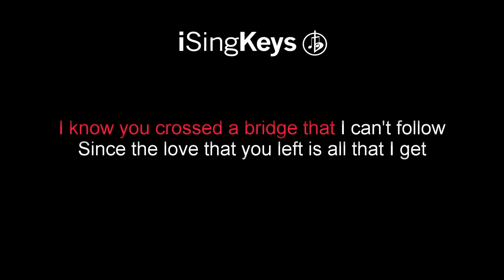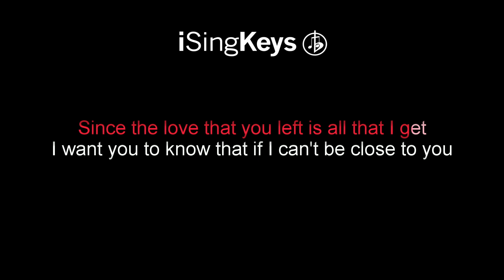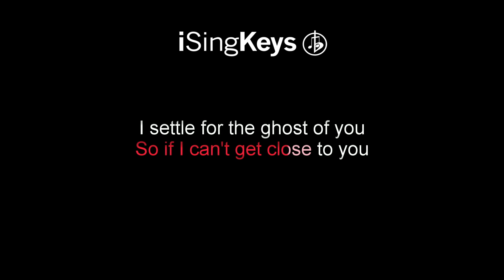Ghost - Justin Bieber - Piano Karaoke Instrumental - Original Key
Ghost by Justin Bieber piano karaoke instrumental backing track in the original key. For lyrics and chords please see the description below. We also upload tracks in different keys, if this song is not in the correct key for your voice, then get in touch and we can send you the key of your choice.

We upload brand new tracks every Monday, Wednesday and Friday at 1pm GMT, with higher or lower keys published the day after, depending on the artist and song.

🎵  - If you would like to purchase the track WITHOUT the click and intro - Go to itunes and search iSingKeys.

🎹 Chords for ‘Ghost’

-Verse-
Bm  |  G  |  D  |  A

-Pre Chorus-
Em  |  F#m  |  G  |  G  |  Bm  |  A

"Ghost"

Whoa, yeah yeah
More than life
Oh-oh